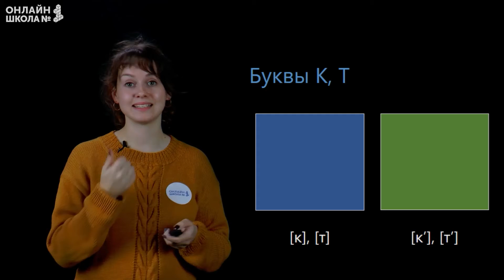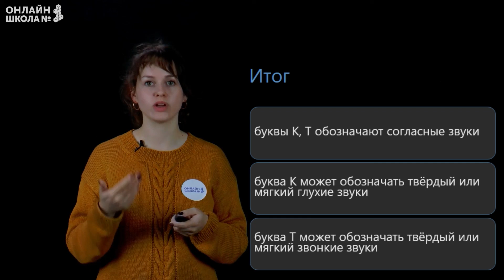Видеоурок 7. Буквы К, Т. Чтение 1 класс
Сегодня мы узнаем о звуках [к], [к'], [т], [т'] и о буквах, которые обозначают эти звуки.

📋 План урока:
Буквы К, Т
Звуки [к], [к'], [т], [т']

📌Содержание:
0:00 План урока
0:21 Разгадайте ребус
0:34 Буквы К, Т
1:25 Звуки [к], [к'], [т], [т']
1:50 Буквы К, Т
2:37 Итог